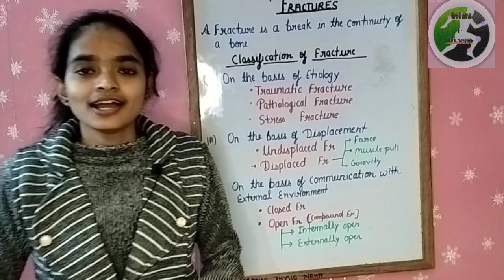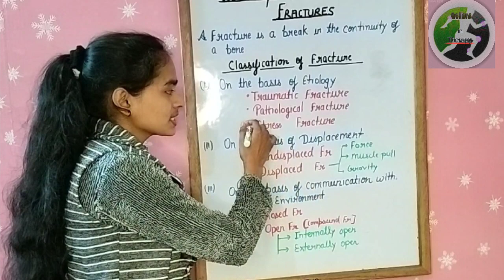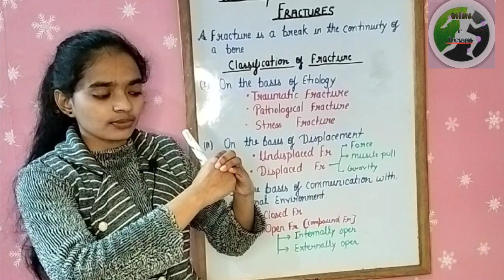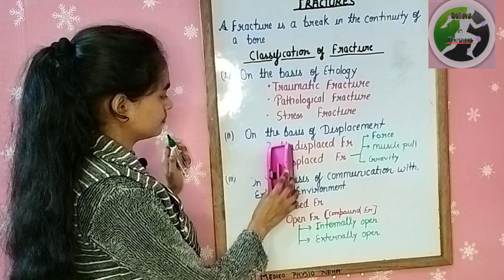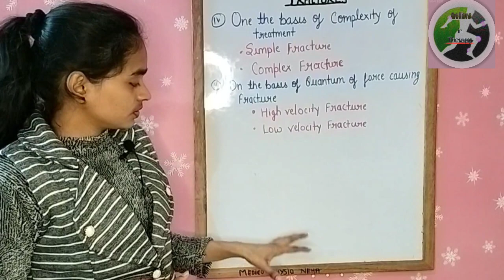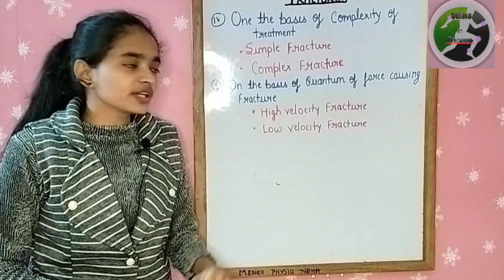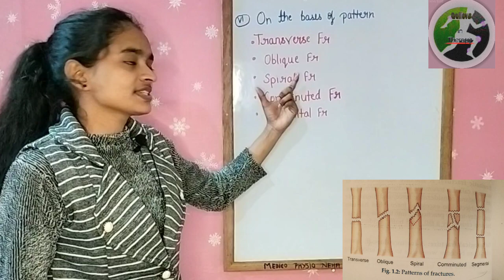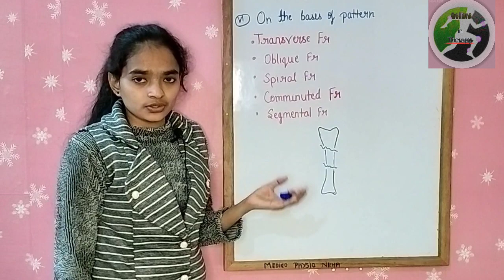Fracture || classification of fracture || classified based on pattern || part-1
Fracture || classification of fracture || classified based on pattern || orthopaedic part-1

search queries.
fracture
bone fracture
classification of fracture
tiny bone fracture
types of fracture
fracture types
fracture study
Fortunate fracture
types of bone fracture
classification ~
based of etiology
based of displacement
based of external environment
Beleive~InThrapy
physiotherphy
orthopaedic maheshwari
essential orthopaedic
fracture types
horizontalfracture
spiral fracture
communicated fracture
oblique fracture
fragment fracture
open fracture
closese fracture
displace fracture
undisplaced fracture
pathological fracture traumatic fracture
stress  fracture
orthopaedic surgeon
orthopedist
Beleive in therapy
Neha Singh
orthopaedic introduction
General introduction of Orthopaedic

Electrotherapy
Believe~intherapy
Physiotherapy Student
Electrical devices

LASER Therapy

FLUIDOTHERAPY

ELECTROMYOGRAPHY

NERVE CONDUCTION VELOCITY

HEAT THERAPY

HEAT THERAPY